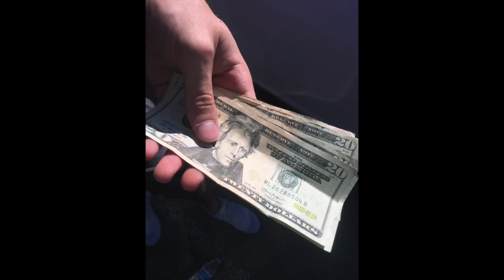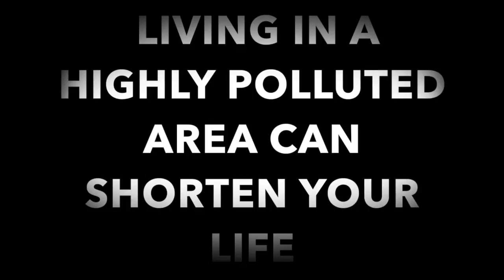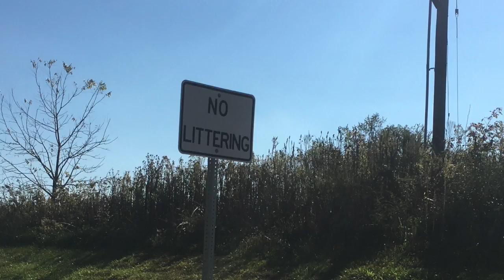LITTERING ivester photo essay